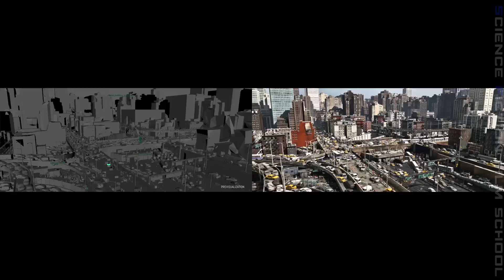마야학원 | 해외취업 작품 BreakDown | 환경 Asset 작품